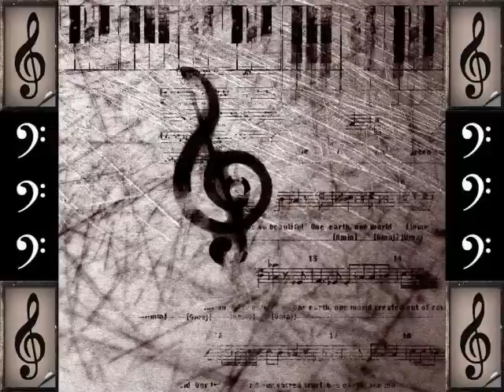Hazy - Tonight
(intro)Hazy:
give me what chu got
& we could take it to tha dance floor
couple shot patronn
got me got me feelin really good

(chorus)Hazy:
all up on tha flooh
shawty know jus how to move
when she grindin on my song
got me feelin really loose
she be dancin to tha beat
work that body all night
she be..

(chorus)Hazy:
we feelin so right
we feelin so right! when we
get down
jus get me a shot
jus pass it a round
til we get out

(verse1)Hazy:
couple shot patron
i be sippin on that henny henny
beatin down this song
an im feelin really dizzy dizzy
i aint ever gon drop
breakin down
belly flop
in tha room
its gettin hot
wont chu let that champagne pop
all up on tha beat
i could feel tha extacy
in tha room
over degrees
in tha light
i can not see
i see you eyein me
dont spy on me
its hazy baby baby im who they try to be

(Chorus)

(verse2)Hazy:
even when they keep callin
ill be here for you
(dont fade away.. )
& when the moon is fallin
ill still care for you
(ooohh ohh oooohh)

(Chorus)